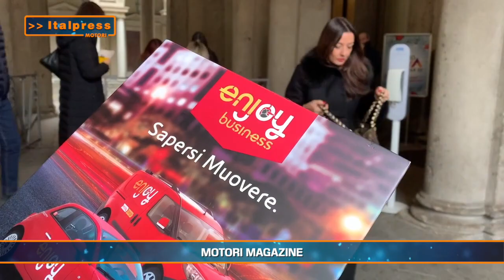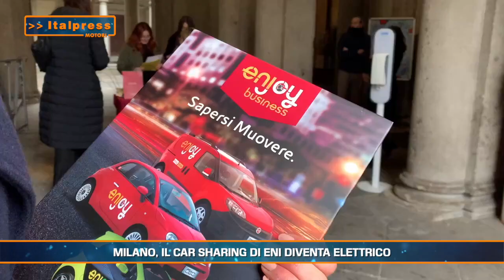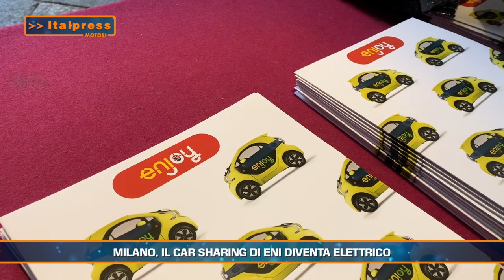Motori Magazine - 4/12/2022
In questa edizione:
- Con Nissan e-4orce la trazione integrale è 100% elettrica
- Lancia, Zero anticipa il futuro
- Milano, il car sharing di Eni diventa elettrico
tvi/gtr